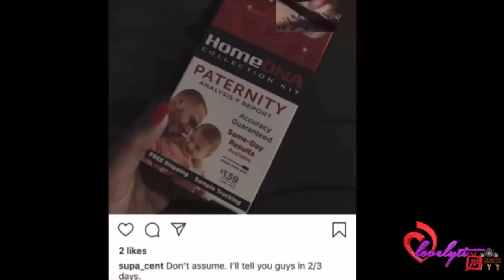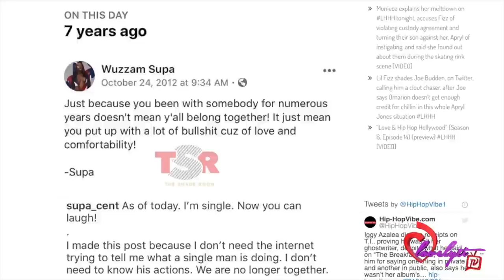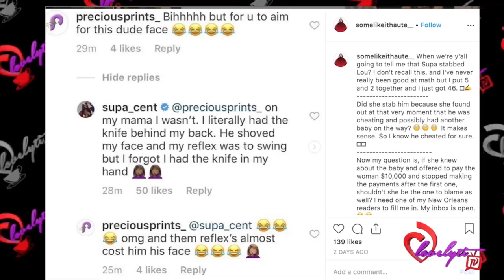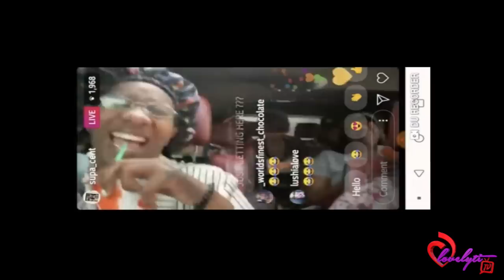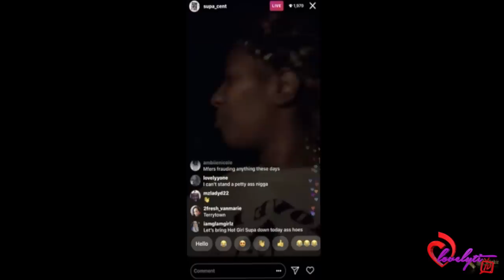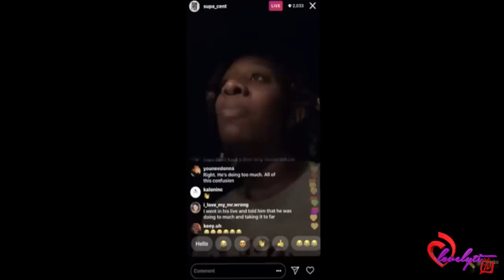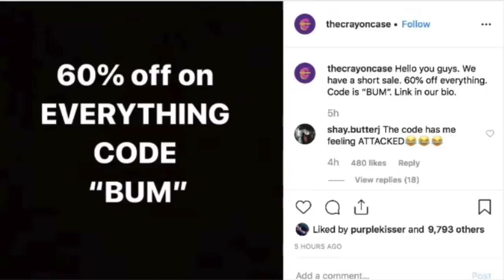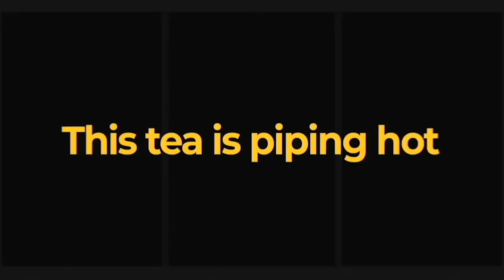Supa Cent & Lou BREAK UP+Supa accused of defaulting on side baby payments